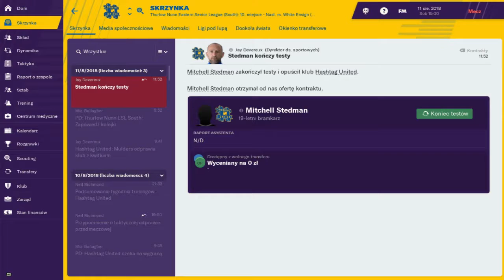Fm 19 sezon 1 #8 - trzeci mecz sezonu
Podejmij wyzwanie Hashtag United - oto BEZPŁATNY, jednosezonowy test twoich umiejętności menedżerskich. Link do pobrania ponizej :

Jest to swieta sprawa do pogrania jednego sezony... dla was...